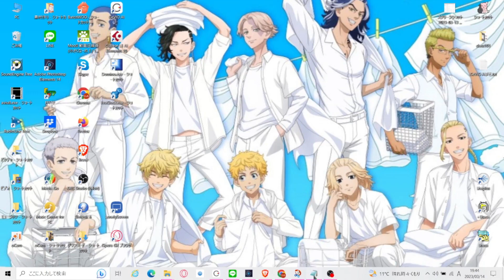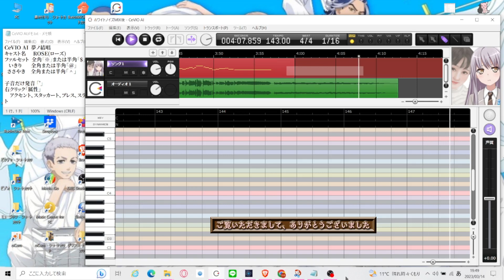【はじめてのCeVIO AI 夢ノ結唱ROSE withひみ1曲目】Official髭男dism｢ホワイトノイズ｣歌ってみた&歌ってもらった｢東京リベンジャーズ」聖夜決戦編OP【初見でフルコーラス】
フルで１曲作ってみました…自分が歌いたいだけのヒトなのでROSEサマ単独はキホン無いです🙇
左:ひみ 右:ROSE様で、低くて出ないトコロと初見で足りない調声技術の補完計画🤣
今後は低すぎて出ない音、高すぎて裏返すと超音波うるさすぎて聞くに堪えない音を手伝っていただこうかと…
楽器で弾けるようになったら…だと声寿命尽きるんで💦😅

旧チャンネルを始めた頃に、声可愛い友人りえぴを誘っていつかマミ曲でも一緒に歌いたいと思いつつ、結局できなかったのを…
リスペクトするアーティストさん、年上なら「聞いて育った」的な林原さんとか森口さんとか千秋ちゃんとかいるけど、
今どきのヒト知らない…が、バンドリにハマって、ロゼリアすごい！あいあい様すごい😻ってなって、
そのお声をお借りできるというので「CeVIO AI 夢ノ結唱」導入してみました💕✨

P.S.
ふじはらさんおだいじに😿